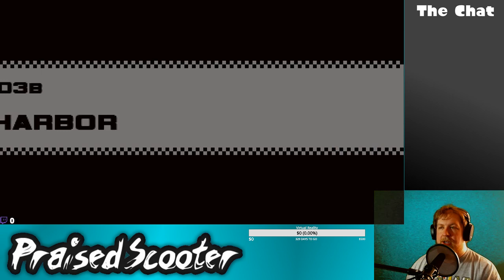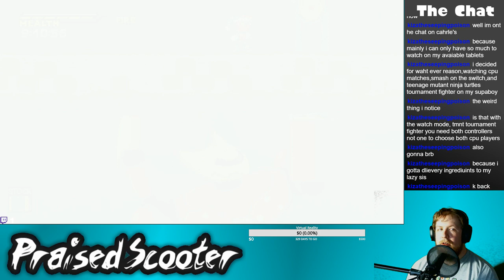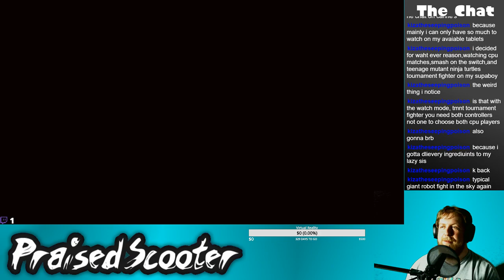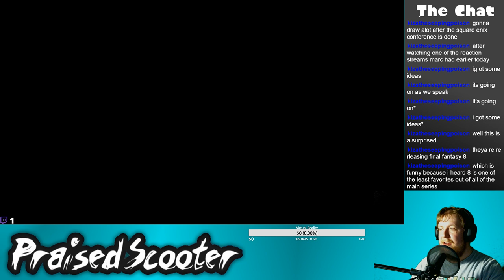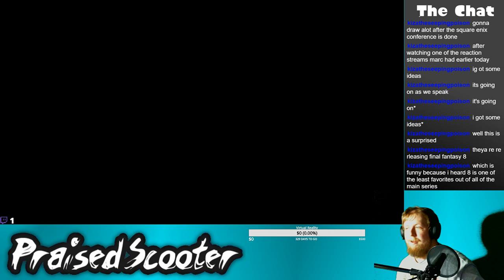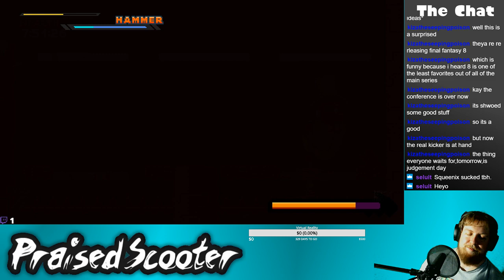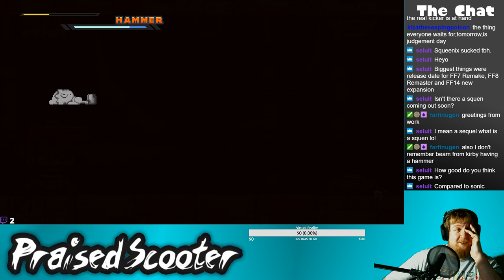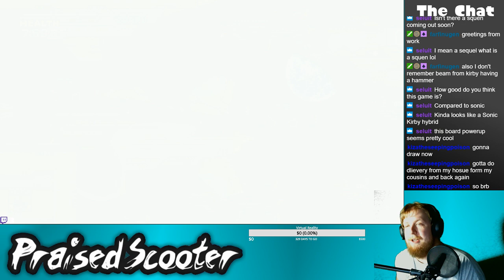Spark the Electric Jester session 1 - 6-10-2019